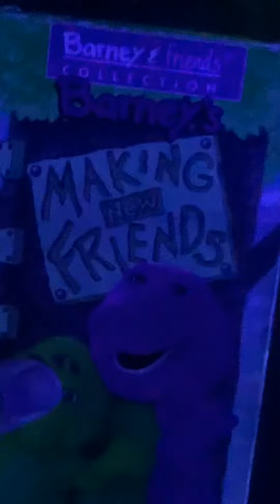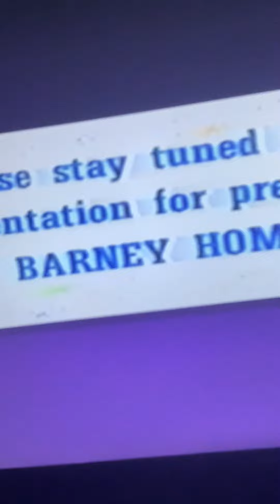Opening to Barney’s Making New Friends 1995 VHS at Respect House